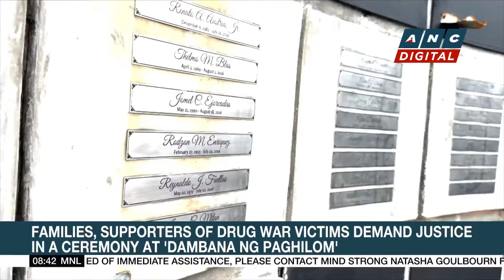Families, supporters of drug war victims demand justice in a ceremony at 'Dambana ng Paghilom' | ANC